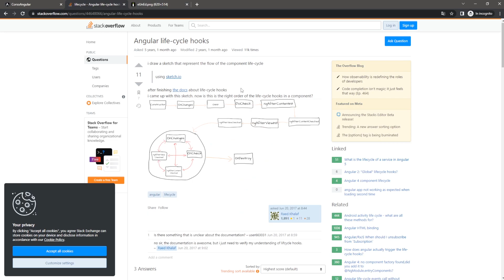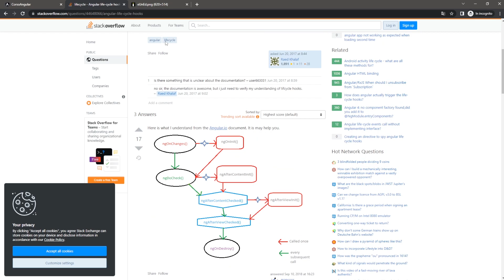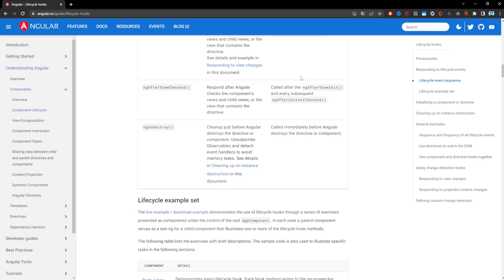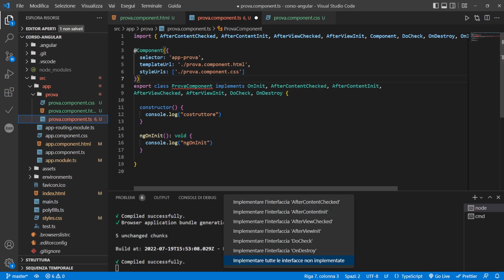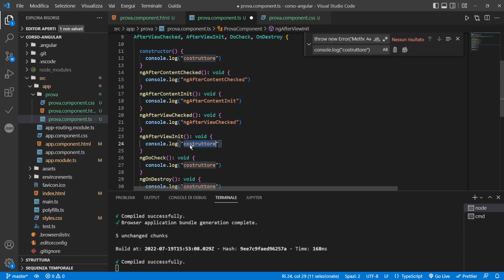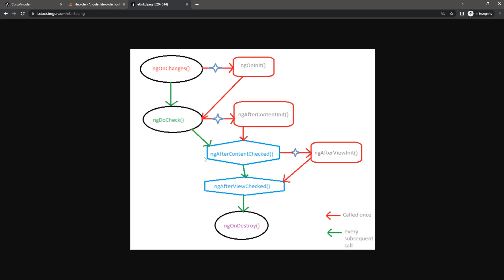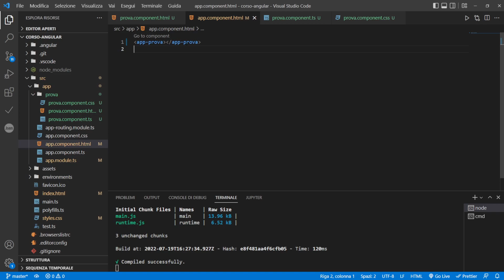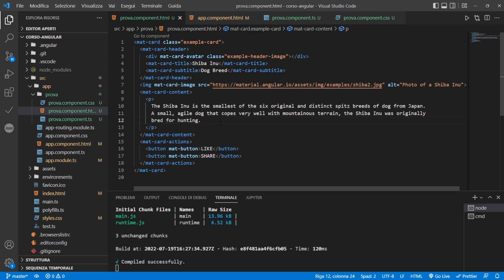Ciclo di vita dei componenti - Angular Tutorial Italiano 05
Episodio 05 del corso di Angular completo. Oggi parliamo del ciclo di vita dei componenti in Angular. Ogni componente ha un proprio ciclo di vita, difatti viene creato, distrutto e nel mentre subisce una serie di modifiche e controlli. Il nostro obiettivo è di capire come possiamo intercettare queste fasi di un componente per usarle qualora ce ne fosse bisogno.

📚 ► Consigli per libri e postazione da lavoro: